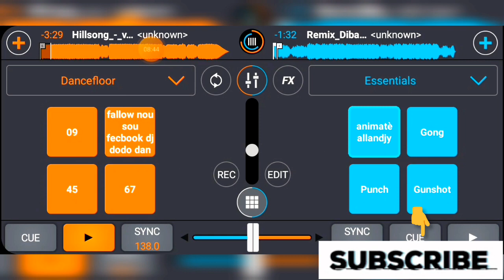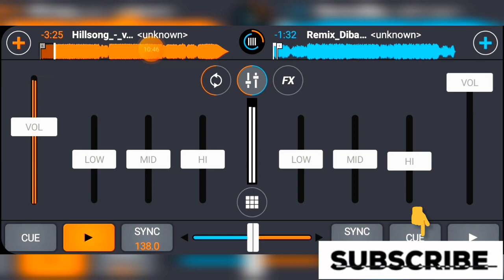kouri vin gad yon animation byen rèd sou cross dj avèm